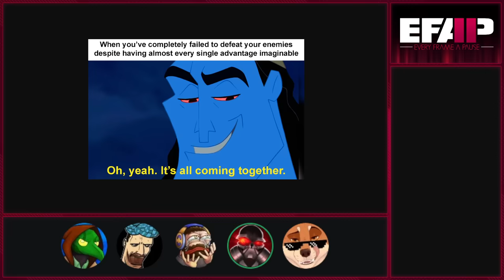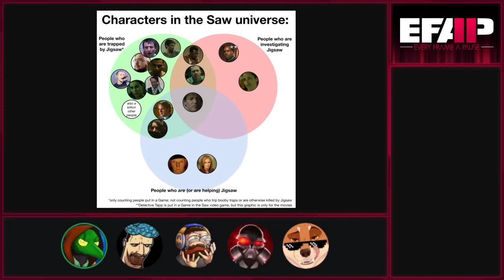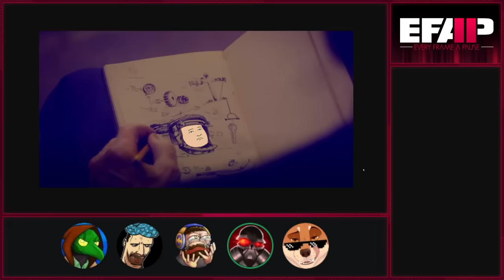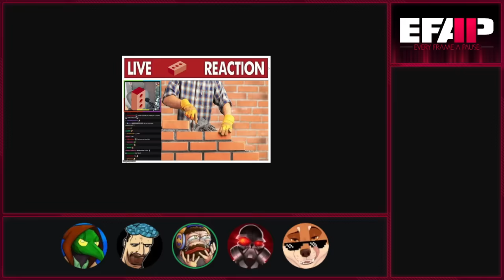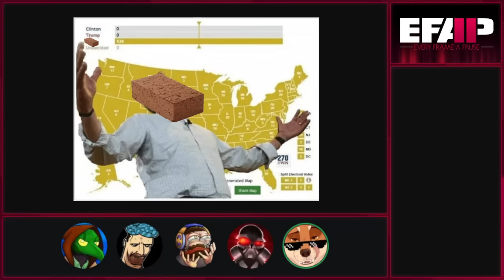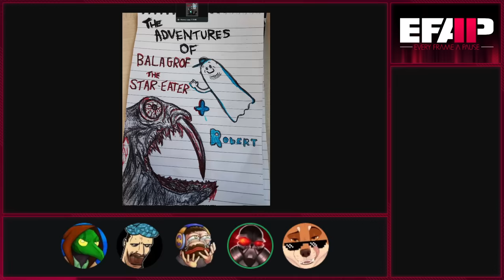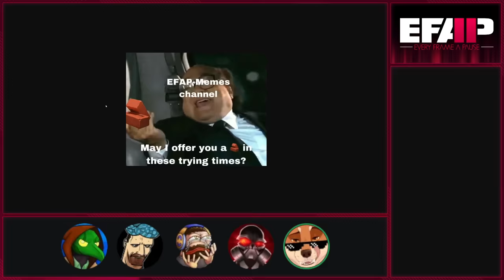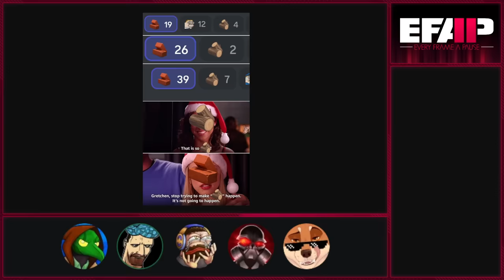EFAP #276 - The MEMEFAP XVIII